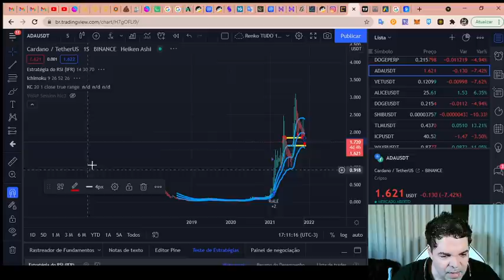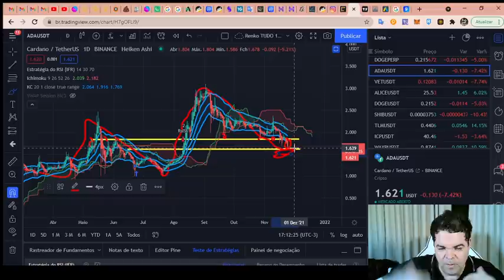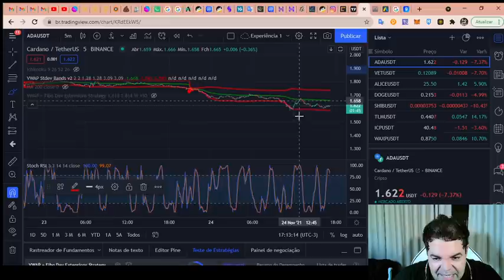Cardano (ADA) - Análise de hoje, fim de tarde 24/11/2021!